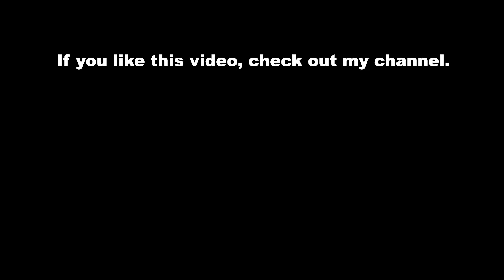FULL DETAILED 2023 Suzuki eVX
Suzuki unveiled its eVX concept at New Delhi's 2023 Auto Expo, accompanied by a short and not very informative press release on the company's website. The eVX is a compact crossover that's set to make its production car debut sometime in 2025.
The Japanese automaker is pretty slow to the party and remains as one of the few legacy car manufacturers that still doesn't have a fully electric car in its portfolio. And it seems that fans of the brand would have to wait a couple of more years for that.